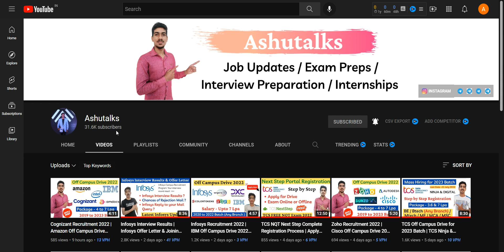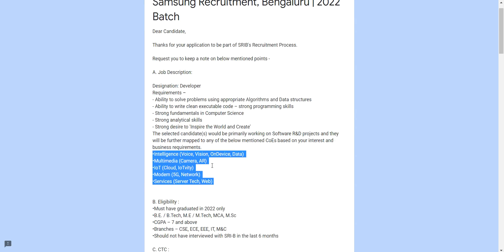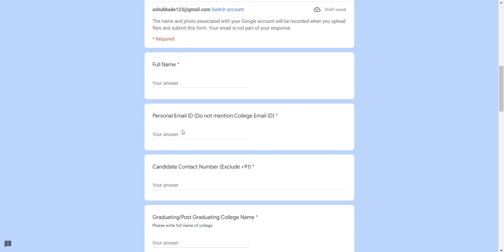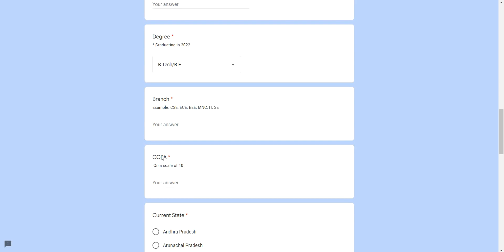Samsung Recruitment 2022 | Package- 14Lpa | Samsung Off Campus Drive 2022 | Samsung Hiring Freshers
📌Acenture Salary After 2 years Experience -

samsung recruitment,
samsung recruitment 2022,
samsung recruitment and selection process,
samsung recruitment process
2022 batch recruitment,
2022 batch hiring companies,
2022 batch hiring off campus
Isamsung off campus drive 2022
samsung off campus drive for 2022 batch
samsung off campus recruitment 2021,
samsung hiring 2021,
samsung off campus drive for 2021 batch,
samsung jobs 2021,
samsung jobs,
samsung jobs for freshers 2021,
samsung freshers hiring,
infosys recruitment,
infosys hiring,
infosys jobs,